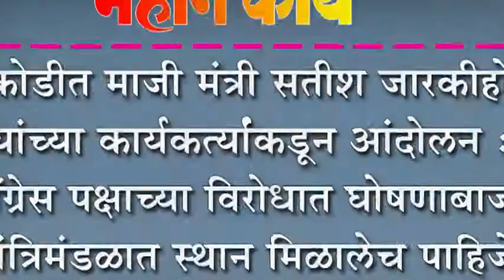चिकोडीत माजी मंत्री सतीश जारकीहोळी यांच्या कार्यकत्र्यांकडून आंदोलन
चिकोडीत माजी मंत्री सतीश जारकीहोळी यांच्या कार्यकत्र्यांकडून आंदोलन : काँग्रेस पक्षाच्या विरोधात घोषणाबाजी, मंत्रिमंडळात स्थान मिळालेच पाहिजे -केली मागणी